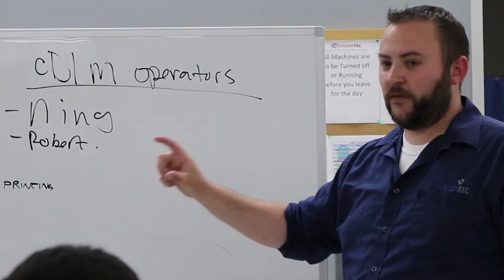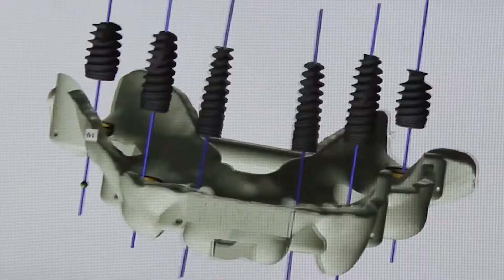EnvisionTEC - 3D Print the Dream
3D Printing Has a Dream.

And, sure, making cool stuff is part of it.
But the dream is much bigger than that.
So. Much. Bigger.
3D Printing is About Transforming Manufacturing.
Making it faster. Smarter. And more efficient.
Eliminating waste …
and design limitations …
and expensive tools that prevent inventors from taking risks.
3D Printing makes sure everybody gets a chance.
To make their idea a reality.
A lot of people talk about the dream.
But at EnvisionTEC, we’ve been delivering it. For 15 years.
As the top 3D technology for mass customized hearing aids.
Paving the way for digital dentistry.
And bioprinting technology for advancements in medical research.
We commercialized the first robotic 3D printing.
At EnvisionTEC, we’ve been pretty quiet about our leadership in 3D printing.
That’s because we’ve been pretty busy.
Delivering the 3D Printed Dream.

Video production by Erik Almstead
Script and editing by Sarah A. Webster
Narrated by Kevin Scollin